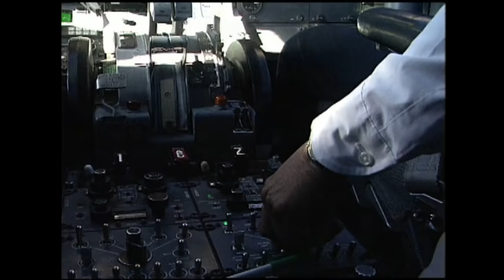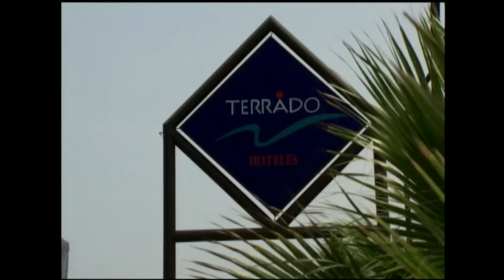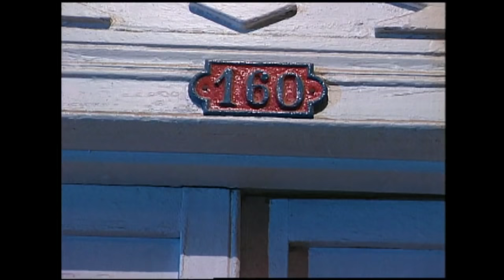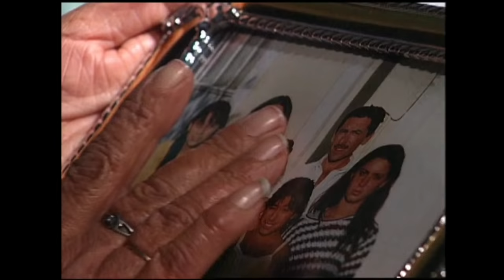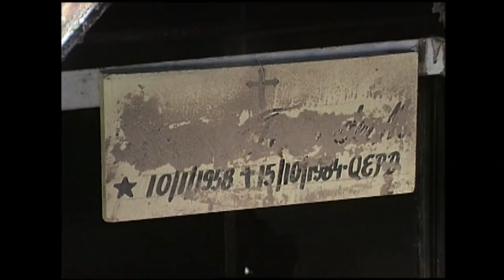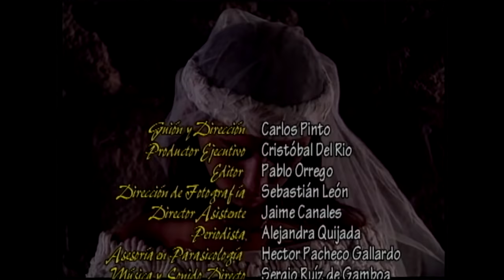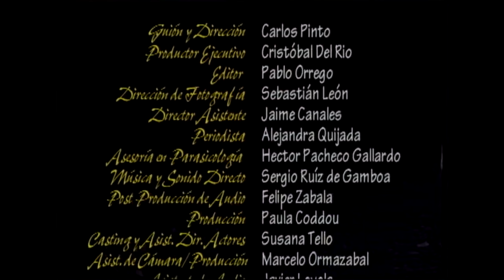El día menos pensado | T01E05: El desencanto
El increíble misterio de la historia de Vicente, un vendedor de remedios, que trabaja en el desolado pueblo de Huara al norte de Chile. Un día camino a casa, en la carretera cercana al lugar, se encontró con Florencia Fernández. La joven necesitaba llegar a Huara por lo que hizo detener el vehículo de Vicente y pedirle ayuda. Lo que jamás se imaginó, es que verdaderamente Florencia murió hace años en un accidente en el mismo lugar donde la recogió.

¿Chileno en el extranjero?